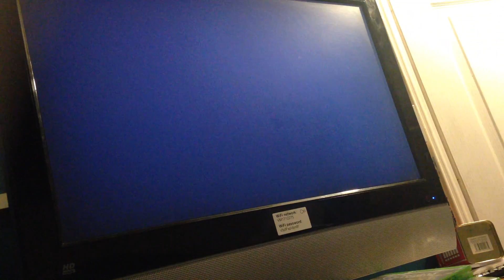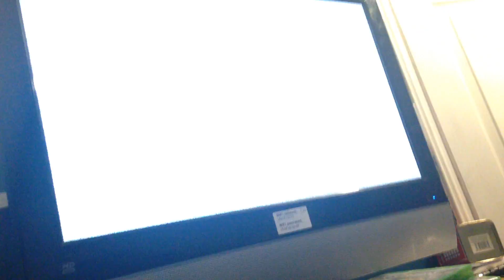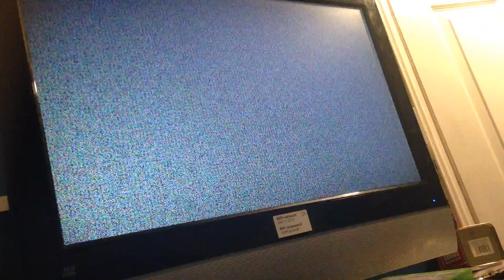GtaV sos no outro